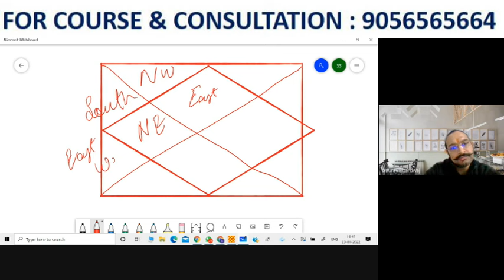लाल किताब वास्तु मकान कुंडली के अचूक सूत्र || Find the Vaastu Defects and Make Life Happy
Mahacharya Dr Gaurav Bhhardwaj
Astrological experience:
30 years
Btec, Doctorate in Astrology.
Teaches astrology from last 14 years
( More than 3000 students - working as a successful astrologer in different countries).